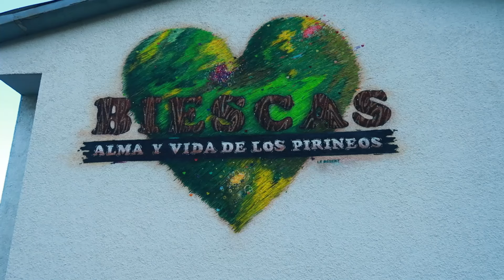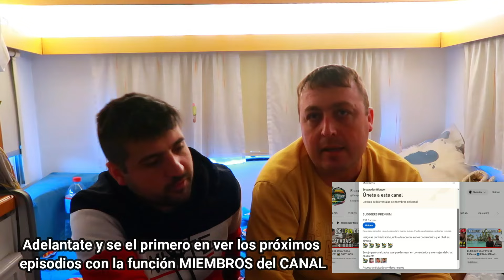QUE VER en BIESCAS en 1 día 📌 PUEBLOS BONITOS de HUESCA 😍 VIAJAR en AUTOCARAVANA por PIRINEOS 🚍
Visitamos BIESCAS en AUTOCARAVANA y os mostramos QUE VER en esta población del PIRINEO ARAGONÉS donde además os mostramos donde pernoctamos

¿Nos acompañáis?

💰 Conviértete en miembro del canal para VER los NUEVOS VIDEOS antes que NADIE por solo 0,99$ al mes: